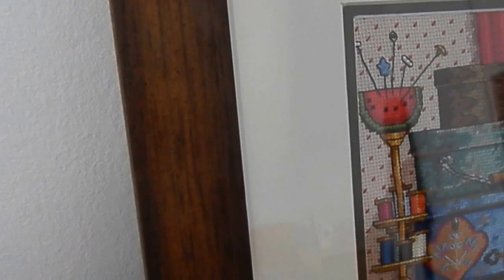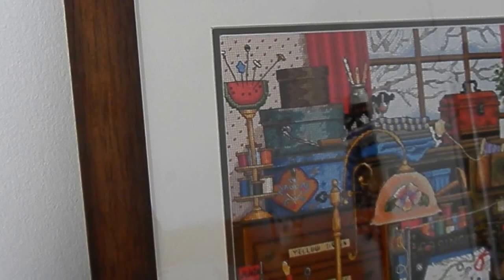Три оформленые вышивки!/вышивка крестом